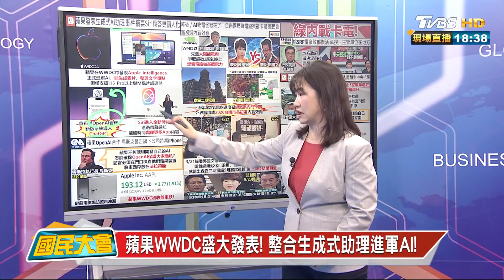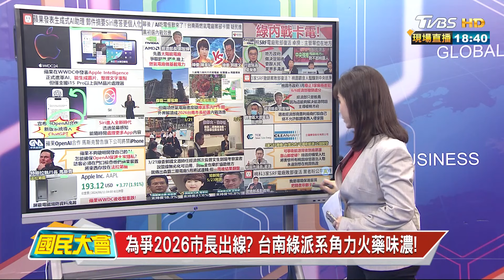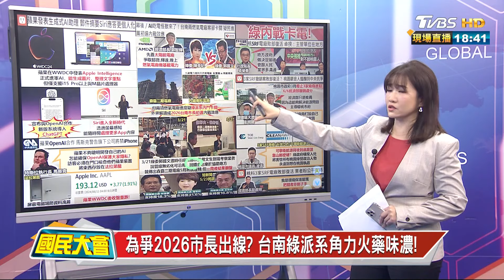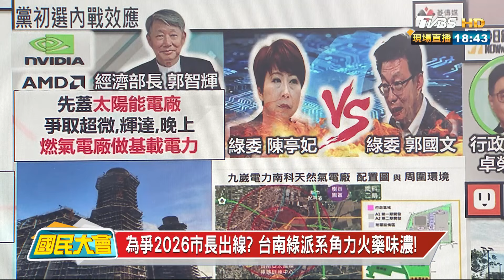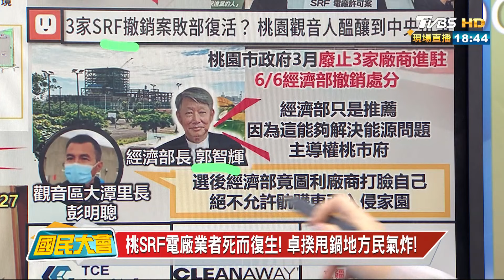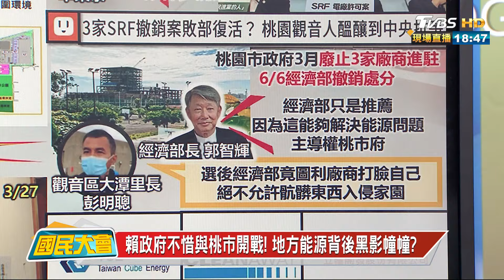馬斯克急了! 會後發文狂嗆禁公司使用蘋果產品! 國民大會2024611 (3/4)